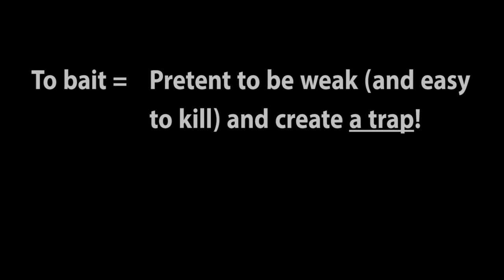What does bait mean in League of Legends | Season 5 Bronze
I got owned so hard that the clocks stopped and I felt I needed to share this educational moment with the world. Hopefully someone can learn and future bad-playing may be prevented :-)